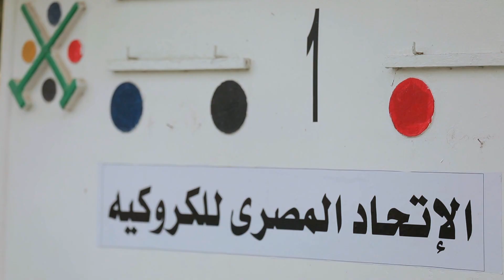بتوقيت مصر : المصريون أسياد العالم في لعبة الكروكيه